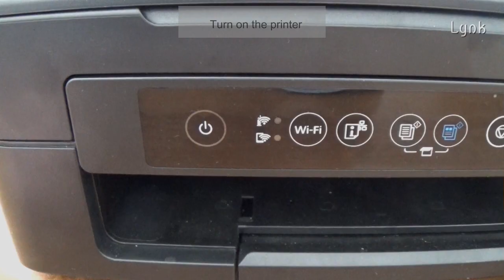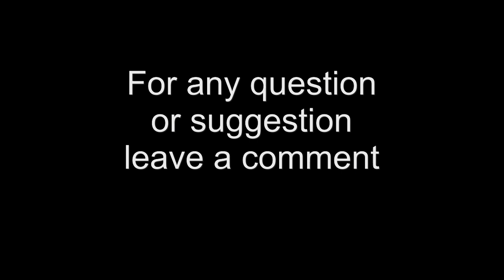How to remove the Epson ink cartridges when are not empty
Epson XP-2100 and other Epson inkjet printer models: how to remove a no-empty ink cartridge. how to replace the Epson ink cartridges without the ink cartridge led on the control panel being lit. How to remove the ink cartridges without the error led.